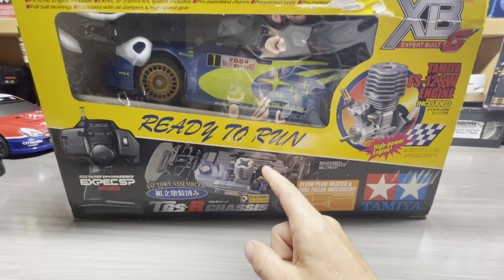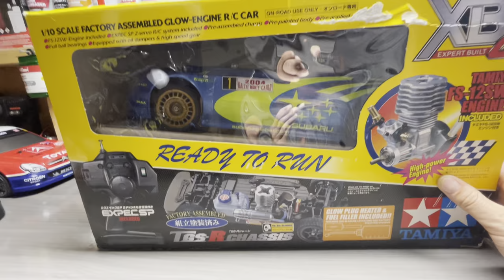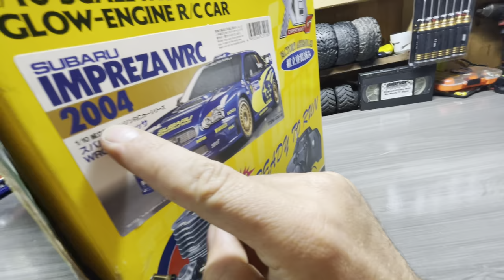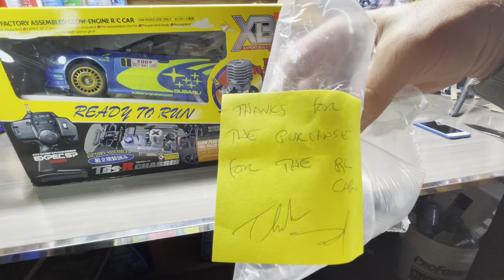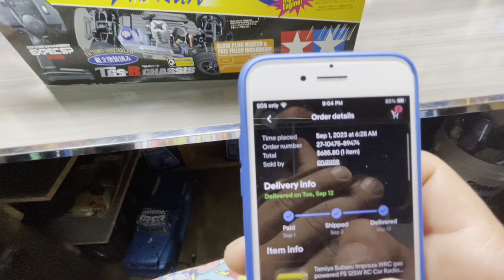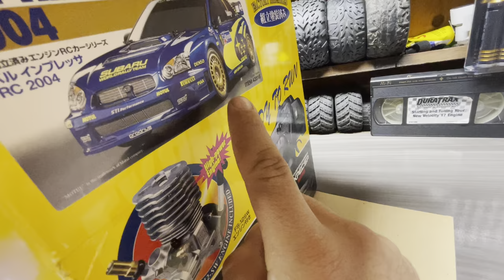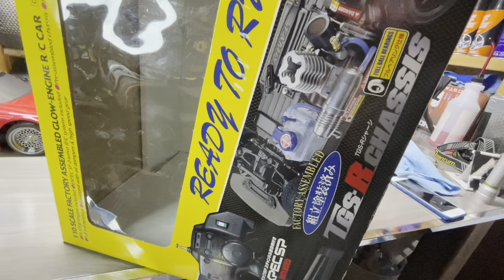Most Expensive RC Car In My Collection TAMIYA TGS-R LETS CHECK IT OUT !!!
Tamiya tgs-r nitro on road rc car